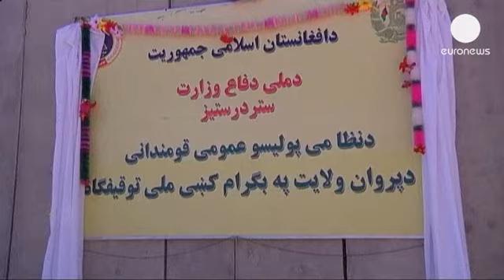Il carcere di Bagram passa sotto il controllo dei militari afghani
La prigione di Bagram, detta la "Guantanamo afghana" da organizzazioni per i diritti umani, passa sotto il controllo delle forze di Kabul. Gli statunitensi hanno ufficialmente lasciato il posto ai soldati locali, durante una cerimonia cui ha partecipato il ministro della difesa afghano Bismillah Mohammadi, dopo una lunga trattativa. Washington esitava perché temeva la liberazione di militanti taleban.

Da settembre gran parte dei carcerati è stata affidata alle forze afghane, l'operazione sarà completata nel giro di una settimana. Nel giorno del passaggio di consegne, 26 detenuti sono stati rilasciati. In questo modo cade uno degli ostacoli ai negoziati che devono definire in che modo gli statunitensi resteranno nel Paese dopo il ritiro dei militari alla fine del 2014.